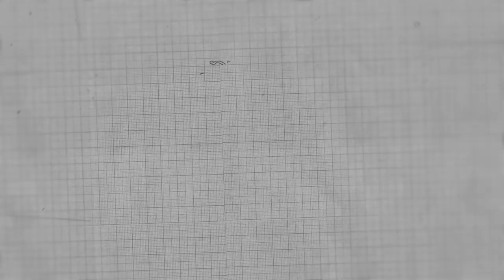CAMPAÑA TEMP 2018/19 ABONADOS/SOCIOS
Vídeo de la campaña de abonados y socios de la temporada 2018/2019. SEGUIMOS por sexto año consecutivo. SEGUIMOS... ¡Contando con vuestro apoyo!